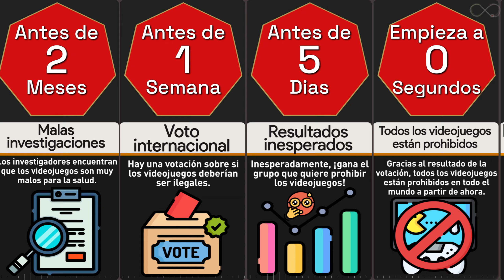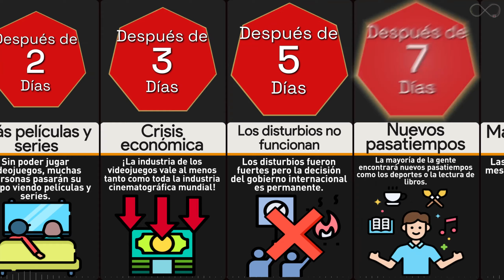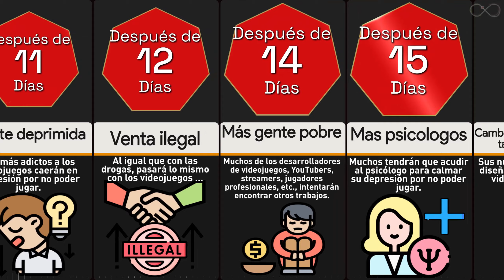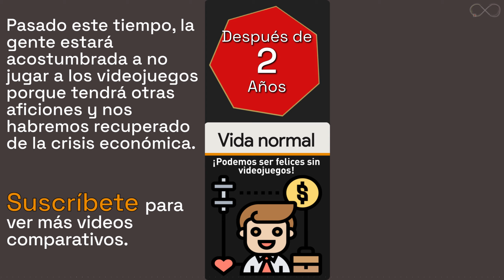Línea de tiempo: ¿Qué pasaría si los videojuegos fueran prohibidos?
Te compraste un juego recién lanzado y estás ansioso por probarlo.
Has vuelto a casa, te has duchado y has preparado una cena rápida. Luego enciende su PC y hace doble clic en el ícono del nuevo juego con anticipación.
Y ahí es donde las noticias te alcanzan: "prohibición de juegos en vigor". Echemos ahora un vistazo al mundo donde los juegos están prohibidos permanentemente.
en este video de la línea de tiempo.